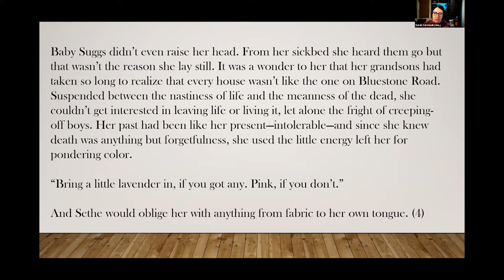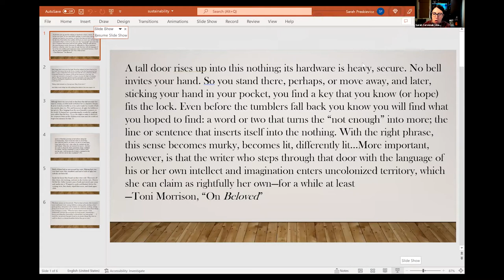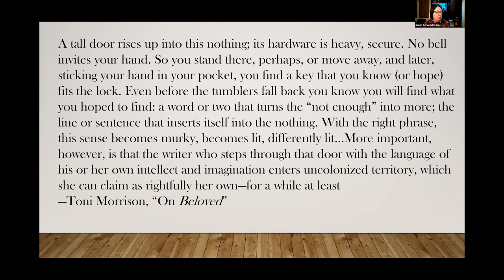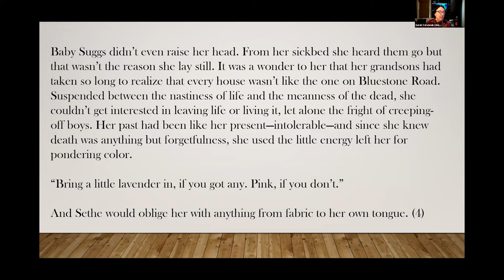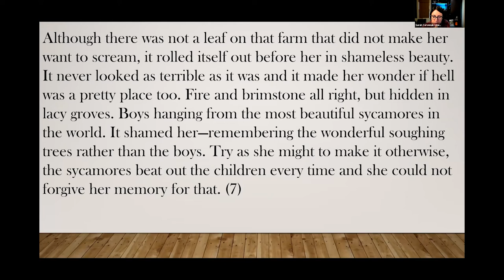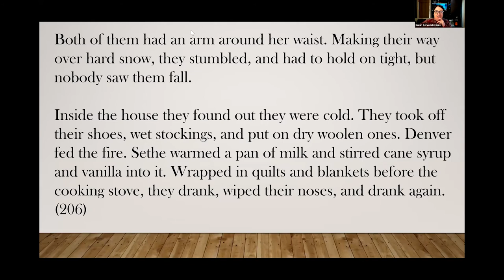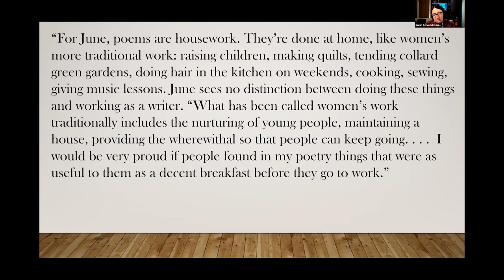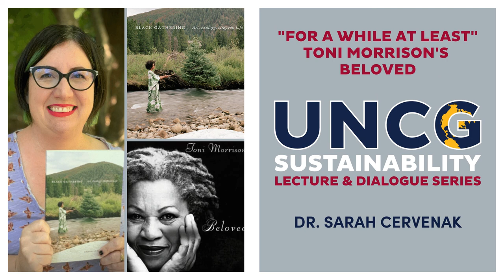"For a While at Least" - Toni Morrison's Beloved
The UNCG Sustainability Lecture and Dialogue Series features UNCG researchers addressing issues integral to transforming our knowledge of and connections to the environment in order for us to build vibrant and thriving communities.

In this talk, Dr. Sarah Cervenak, UNCG's Women's, Gender, and Sexuality Studies and of African American and African Diaspora Studies, reads from a chapter in her book "Black Gathering: Art, Ecology, Ungiven Life". Attending particularly to her engagement with Beloved, Cervenak considers the concept of ecoaesthetics as it manifests in Morrison's novelistic engagements with the concept of home.